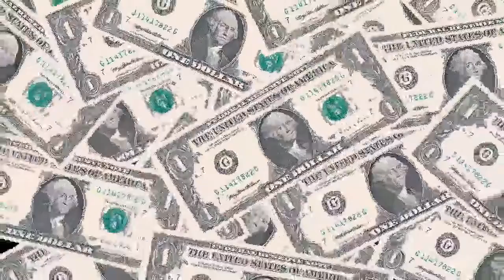What is the cost of owning a clothing store during the pandemic?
This week's guest is clothing store owner and comedian Dante Chang. We discuss what happened to his store " The Flashback" during the riots and life as a comedian.